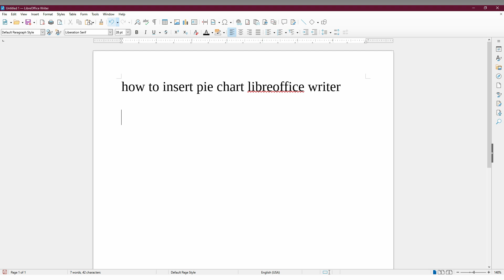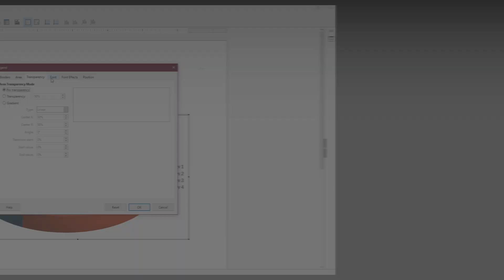How to insert pie chart libreoffice writer | insert pie chart libre office writer